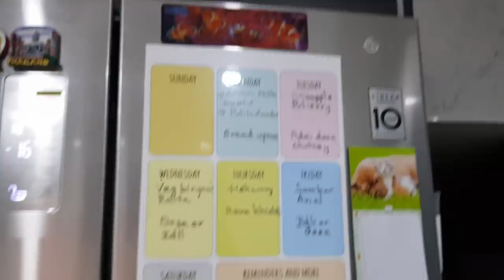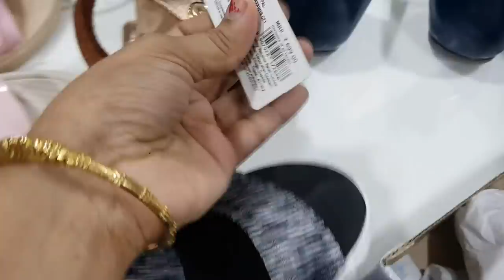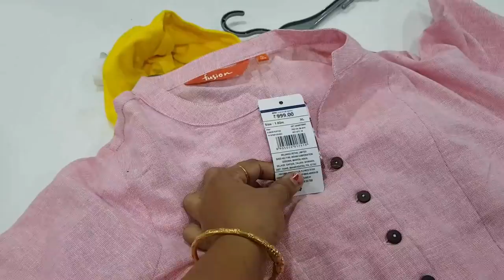Reliance Trends, Foot Prints Shopping Haul - Rockyroad Crunch Bars - YUMMY TUMMY VLOG